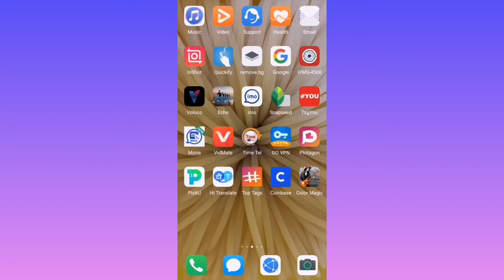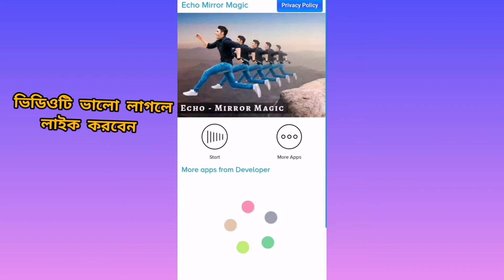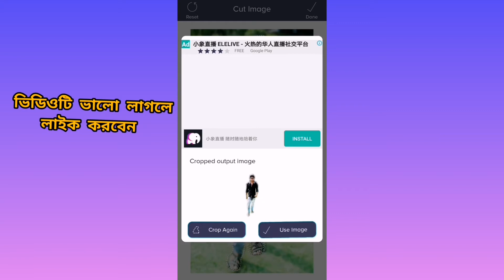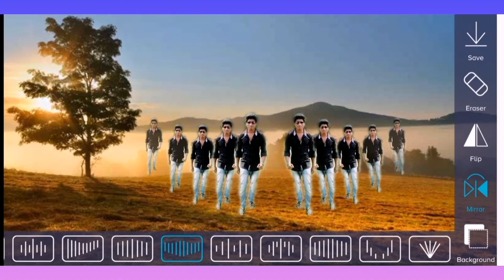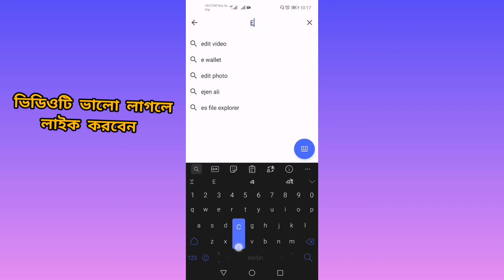ফটোগ্রাফির বাপ এই অ্যাপটি। পায়ে ধরলেও কেউ বলবে না অ্যাপটির নাম